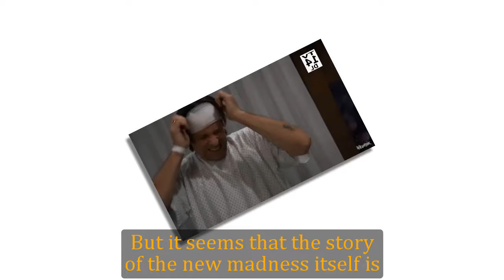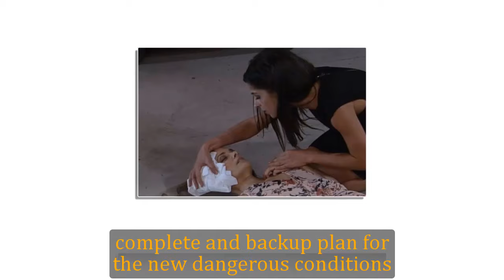GH Shocking Spoilers Abandoned by her allies, Ava is the only one to bear Sonny's wrath